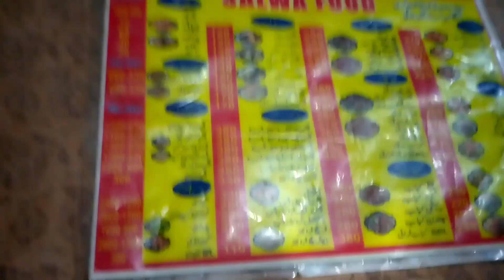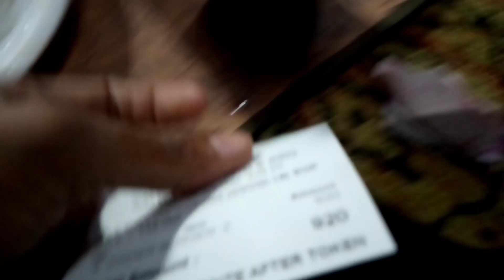Aj to iphone 11 mil gaya😱 ||vlogs with ahmed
About Me||My name is Syed Humayun Ahmed . I'am from Karachi and I make family clean vlogs on this channel for everyone to enjoy with their family .
Allah Hafiz .😊@MaazSafderWorld@souravjvlogs@UKHANO